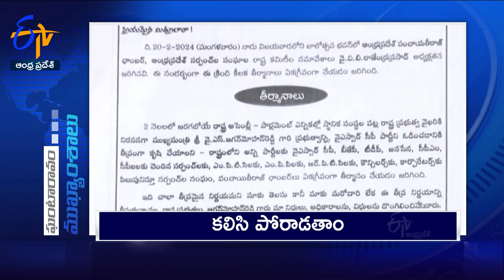5 PM | 20th February" 2024 | Ghantaravam | News Headlines | ETV Andhra Pradesh